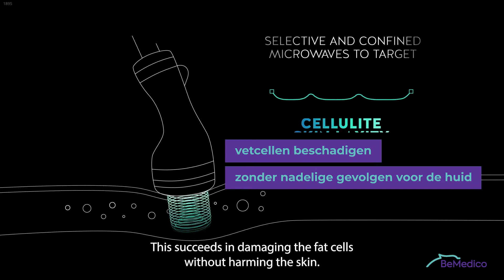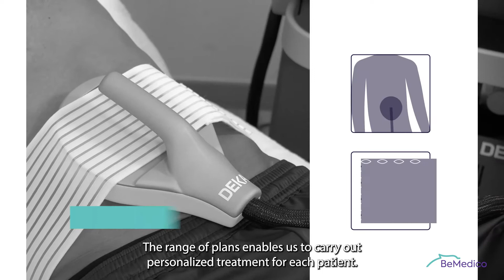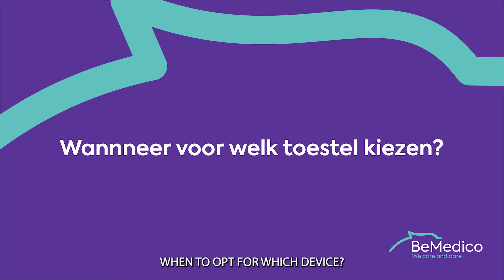BODYCONTOURING - BEMEDICO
Een actieve levensstijl en een evenwichtige voeding blijven dé belangrijkste voorwaarden om gezond te leven. Maar bepaalde fysieke ongemakken kunnen alsnog blijvend en storend zijn. Onze oplossingen binnen bodycontouring bieden tal van mogelijkheden.